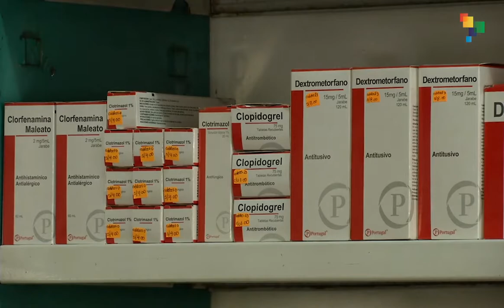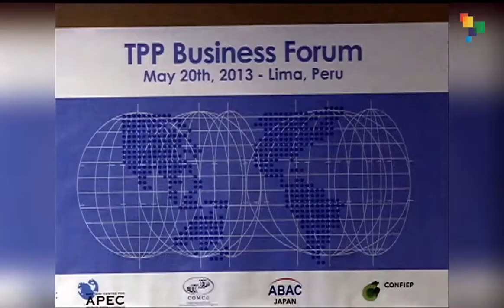TPP: Protege patentes de medicamentos, beneficiando a las grandes empresas farmacéuticas.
Informe de TELESUR TV, con declaraciones de Javier Llamoza, de AIS y Julio César de la RPPU, sobre las preocupaciones por las nuevas filtraciones sobre el TPP y los problemas de salud en el Perú.